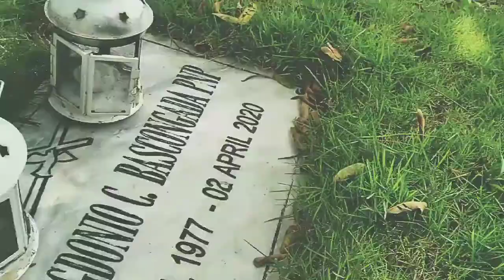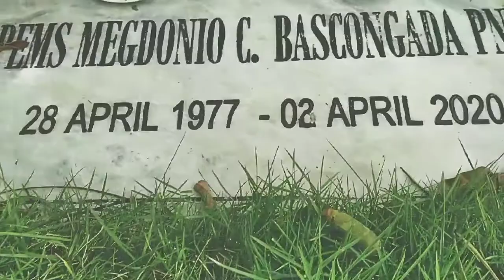UPSIDE DOWN HOUSE AND LASYAW RIVER | MIGUELDONMAR